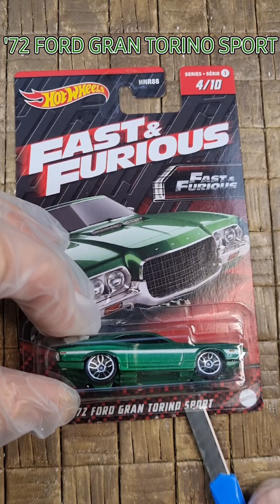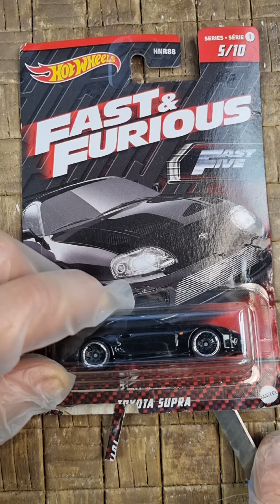😎FAST & FURIOUS |🚘 HOTWHEELS SERIES 1 FIRST 5 CARS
The 1st 5 hotwheels cars in series 1 diecast diecastcars fastandfurious we hope you enjoy the video, thanks for all of the amazing channel support. numbers 5-10 are in another video please check out our channel uploads.